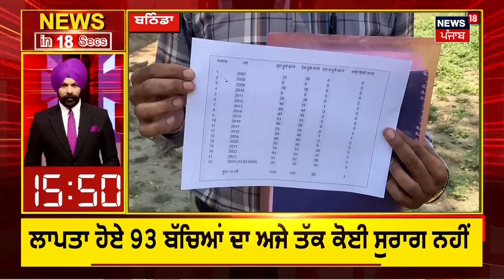Top News | ਖ਼ਬਰਾਂ ਫਟਾਫਟ ਅੰਦਾਜ਼ 'ਚ | Elections 2024 | Punjab News | PM Modi | News18 Punjab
If you are struggling today, need support with your mental health, or have experienced a traumatic event, consider contacting a helpline. It’s free, anonymous and confidential. 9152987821